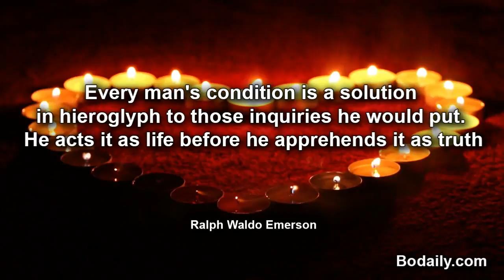Every man's condition is a solution in hieroglyph to those inquiries he would put He acts it as lif